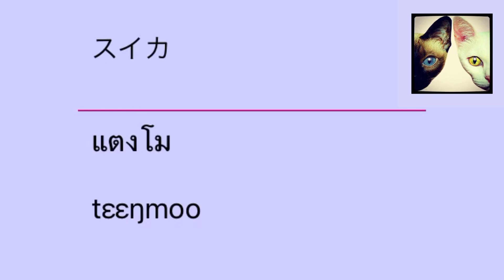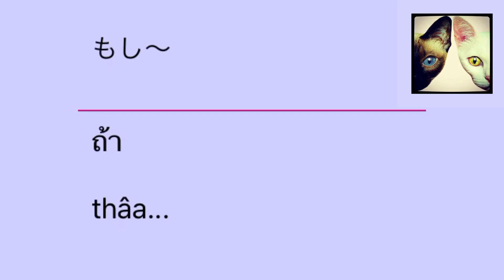タイの小学校1年生のタイ単語【14】聞き流し#027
タイ人の子供が小学校1年生で習得する基本的なタイ単語です。

このチャンネルでは就学前から小学校6年生までのタイ単語を動画で網羅するのが目標です。

Special Thanks
truewalker/jpさんからタイ単語のデータ提供を受けています。

【私のタイ語学習動画リンク】

タイ語レッスン 聞き流して覚える👂 第1回【初級】200語【日本語→カタカナ・タイ語】🇹🇭🇯🇵⬇️

タイ語レッスン 1000語 聞き流して覚える👂 第1回【日本語→カタカナ・タイ語】🇹🇭🇯🇵 ⬇️

タイ語レッスン タイ文字か発音記号を書いて覚える 第1回【中級】挨拶と時間 50語【タイ語🇹🇭日本語🇯🇵の音声・発音記号付き】単語 ⬇️

ภาษาญี่ปุ่น/タイ語“1”ประโยค フレーズ พื้นฐาน ฟังเท่านั้น 基礎 聞き流し"こんにちは""สวัสดี"⬇️

【タイ語学習関連】

【タイ語講座ハイให้の使い方①】タイ語のあげる・してあげるを徹底解説⬇️

ブン先生の小学生のタイ語
บัญชีคำพื้นฐานภาษาไทยป.1(Basic Thai)-ครูบุ๋ม⬇️

【関連リンク】
タイ猫のブログ⬇️